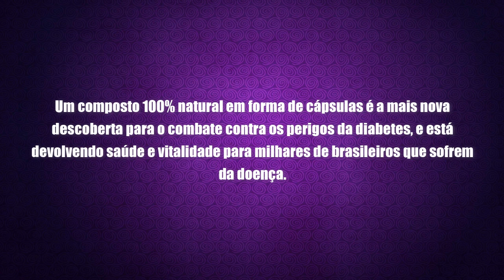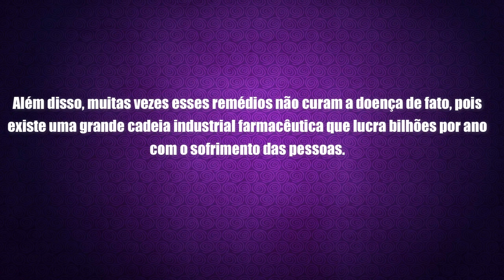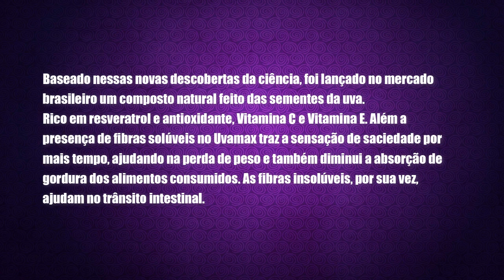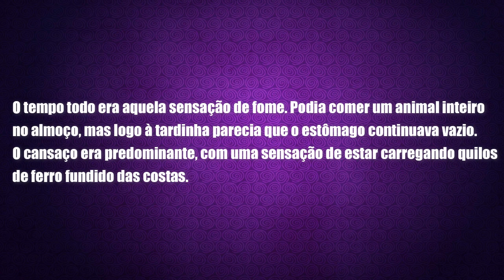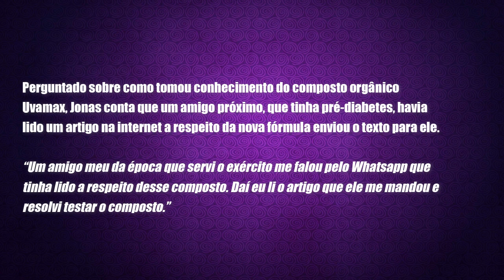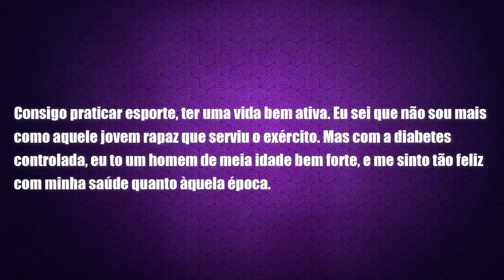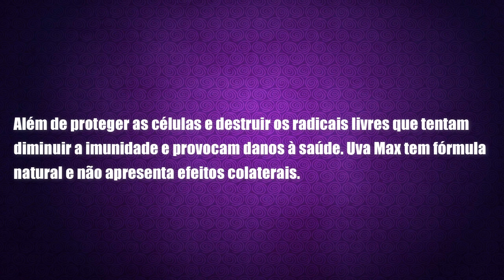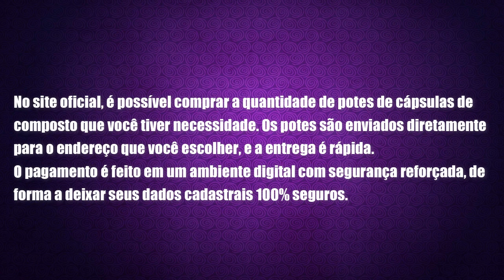COMO REGULEI MINHA GLICOSE E CONTROLEI MINHA DIABETES EM CASA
PORQUE USAR UVA MAX?

"Rico em resveratrol e antioxidante,Vitamina E. Além da presença de fibras solúveis, a Semente de Uva traz a sensação de saciedade por mais tempo, ajudando na perda de peso e também diminui a absorção de gordura dos alimentos consumidos. As fibras insolúveis, por sua vez, ajudam no trânsito intestinal."

Uva Max é um suplemento 100% Natural á base das Sementes da Uva, composto de ingredientes naturais e antioxidantes, outro ponto a se destacar é que o Resveratrol é um poderoso antioxidante.

Sementes de Uva possuem nutrientes que ajudam a diminuir a formação de placas nas artérias, dessa forma consegue ajudar na saúde do coração e na melhoria da circulação do sangue. Uva Max tem fórmula natural e não apresenta efeitos colaterais.

Viva mais e melhor com a saúde em equilíbrio. Controle os níveis de colesterol, diabetes e pressão arterial, diminuindo os riscos de doenças cardiovasculares. Rico em vitamina E melhora a saúde ocular, controlando a fadiga dos olhos pelo efeito de computadores, televisão, ou pelas longas leituras.

EXPERIMENTE UVA MAX HOJE

uvamax,
o que é uvamax,
uva max funciona,
uva onde comprar,
uva max reclame aqui,
semente de uva,
Hipertensão no Controle,
hipertensão controlada,
hipertensão,
hipertensão arterial,
Pressão alta,
baixar diabetes urgente,
diabete,
diabeticos,
para diabeticos,
diabetes tipo 2,
diabetes,
diabetes mellitus,
diabetes tipo 1,
índice glicêmico,
prediabetes,
manejo de diabetes,
pré-diabetes,
pressão arterial,
remedio de pressão alta,
remedio para pressao alta,
como curar a pressão alta,
Programa Controlando a Hipertensão,
controlando hipertensão,
hipertensão controlada,
hipertensão,
hipertensão arterial,
hipertenção,
Pressão alta,
pressão arterial,
hipertensão pulmonar,
o que causa pressao alta,
o que e pressao alta,
o que pode causar pressão alta,
a alta pressão sia,
a pressao alta aumenta os batimentos cardiacos,
a pressao alta causa infarto,
a pressao alta pode causar o que,
a pressao alta pode ser emocional,
a pressão alta,
a pressão alta causa o que,
a pressão alta na gravidez
a pressão alta pode causar infarto,
a pressão alta pode matar,
a pressão alta sintomas,
a pressão alta tem cura,
a cura para pressão alta
a cura pressao alta,
alimentos para curar pressão alta,
cha para curar pressao alta,
como curar a hipertensao naturalmente,
como curar hipertensao arterial,
como curar a hipertensão arterial,
como curar a pressão alta naturalmente,
como curar a pressão arterial alta,
como curar de pressão alta,
como curar pressao alta emocional,
como curar pressão alta,
como curar pressão alta com pepino,
como curar pressão alta de forma natural,
como se cura pressão alta,
como se curar da pressao alta,
erva que cura pressao alta,
o que cura pressão alta,
tratamento não medicamentosos da hipertensão arterial em idosos,